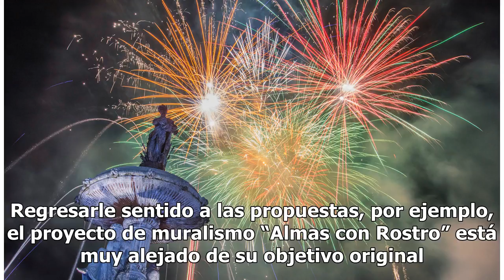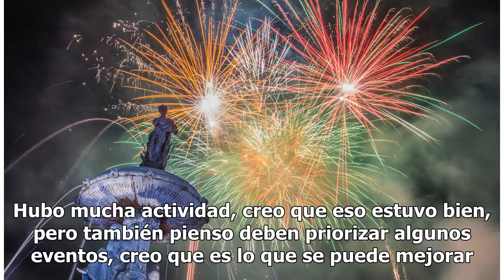¡Hasta 2019!, estos son los resultados del Festival Internacional de Cultura de Saltillo 2018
SERGIO CASTILLO LARA - PROMOTOR CULTURALPudo ofrecer mejores contenidos en general, ser más meticulosos con la curaduría y los temas del festival. Regresarle sentido a las propuestas, por ejemplo, el proyecto de muralismo “Almas con Rostro” está muy alejado de su objetivo original. La imagen del fes...